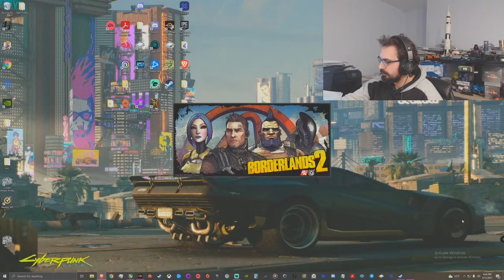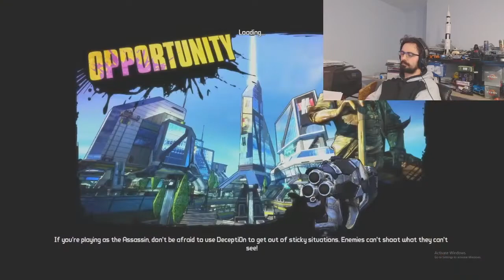Playing Some Borderlands 2 (Reborn Mod) - Full 05/12/2021 Stream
Hello welcome to the channel, I like to play games and stream a little and talk about just about anything while streaming. Hope you like my content and enjoy!!